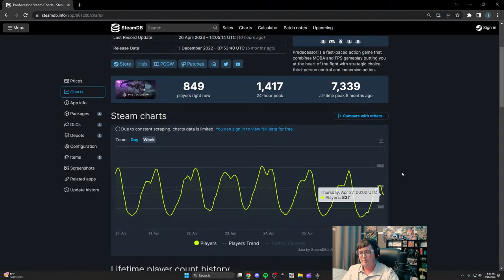Shaking off the rust before the first opening of competitive nights! - Predecessor V0.6 Livestream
*Thank you to the following viewers for the generous donations this stream!*
Nirvlime
Austin Wehunt
Michael Caruso